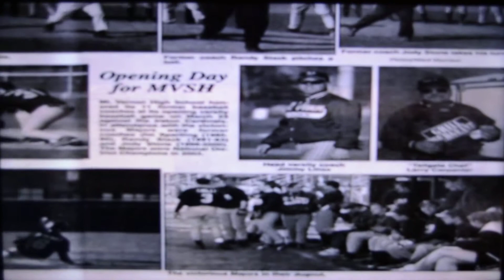2004 Mt.Vernon Majors Varsity Baseball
15-8
National District champions

NOTE:  This was rescued from an older file format and picture quality has been compromised.  Sorry about that.